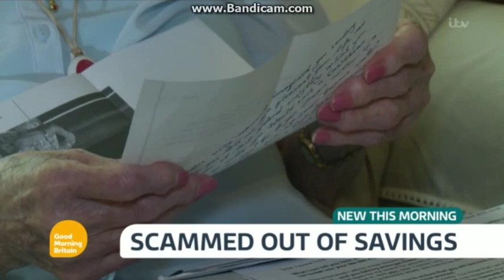GMB 8am with Ben & Ranvir - Thursday 1st September 2016